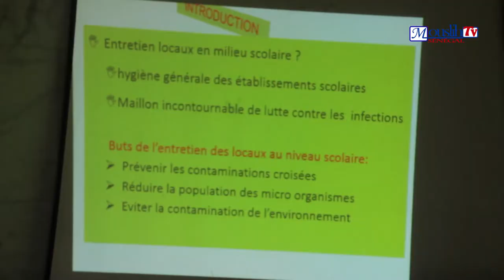P3S: Le Lieutenant Bou et L'inspecteur Souhaibou Valident.